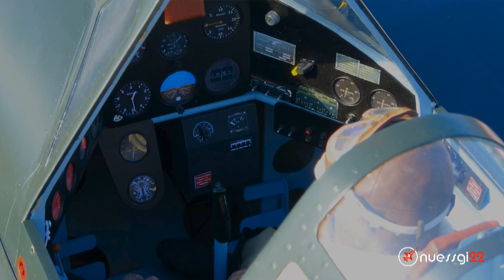Swiss Warbird RC Morane D-3801 (HB-RCF)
Morane D-3801 von Markus Kindler "IG Warbird Switzerland"
scale: 1/3,5
wingspan: 3031 mm
length: 2334 mm
weight: 23 kg
engine: Fiala FM120i2 / 7,5 kw / 120ccm

In den 1930-iger Jahren entwickelte der französische Flugzeughersteller Morane-Saulnier das einmotorige Jagdflugzeug MS.406. Das Flugzeug gehörte zur ersten Generation von modernen Maschinen mit Einziehfahrwerk und nicht abgespannten Tragflächen. In der Schweiz wurde der Typ als Morane D-3801 in Lizenz hergestellt und im 2. Weltkrieg umfangreich eingesetzt. Von allen Flugzeugen dieses Typs befindet sich weltweit nur noch die HB-RCF, in flugfähigem Zustand.